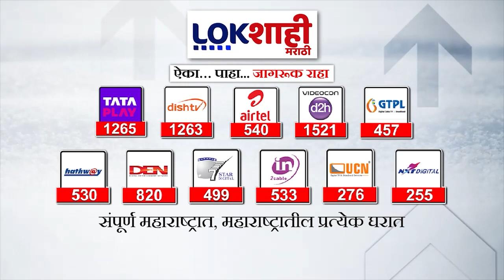Manoj Jarange Patil : 'मराठ्यांचा प्रश्न आला कि आचारसंहिता लावता का तुम्ही'? जरांगे पाटील आक्रमक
Manoj Jarange Patil : 'मराठ्यांचा प्रश्न आला कि आचारसंहिता लावता का'? जरांगे पाटील आक्रमक